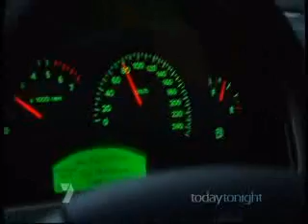today tonight's tunnel terror trip!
Reporter tries to fool audience. Audience probably not fooled. Classic Perth Today Tonight journalism